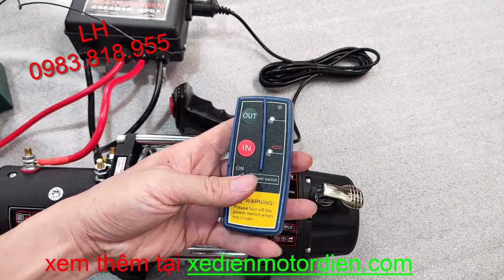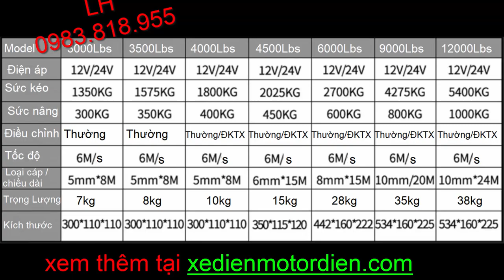Hướng dẫn đấu nối điện bộ tời 12v 24v 6000LBS tải trọng 600kg xedienmotordien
tời Mọi thông tin đặt hàng Lh 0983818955
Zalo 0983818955